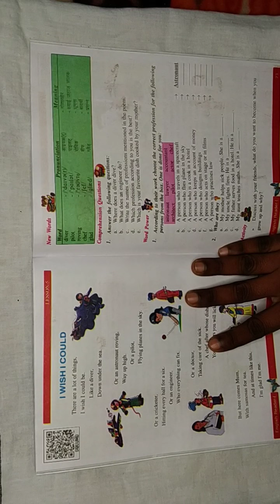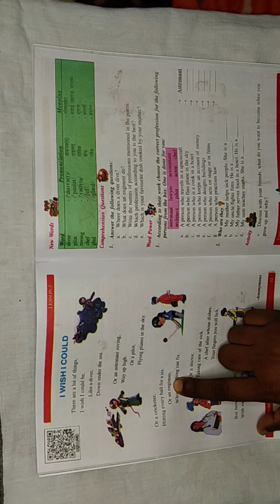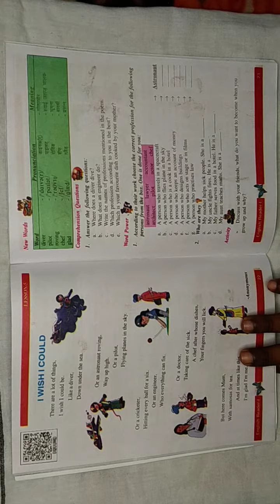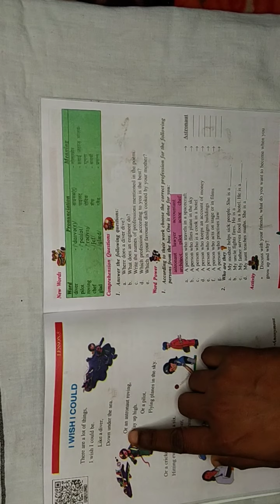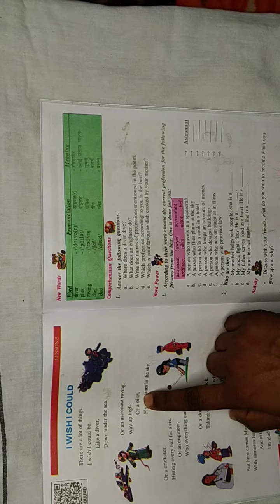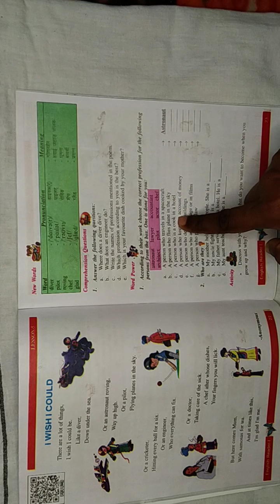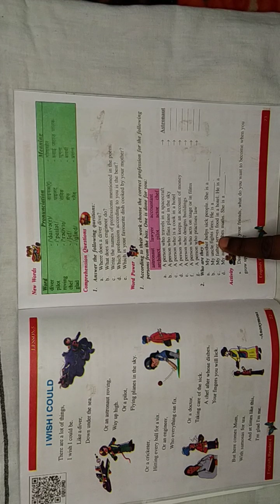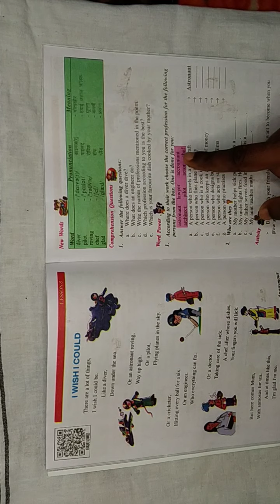Primary class-6th Lesson-5 , I Wish I Could , full hindi meaning, question answer and excercise.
Ravi sir English teacher at GIC , Suruwadalapur Manda Prayagraj is teaching here the poem, I Wish I Could
Word power-answers:-
1(a) astronaut
   (b)pilot
   (c)chef
   (d) accountant
   (e) architect
   (f)actor
   (g)lawyer

2(a)doctor
  (b) firefighter
  (c)waiter
  (d) teacher